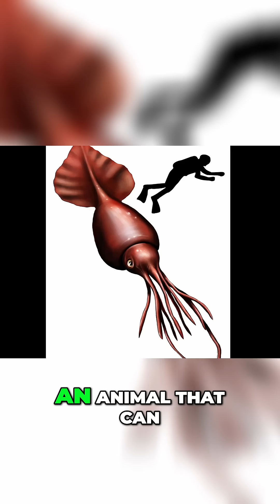Colossal Squid Filmed! Deep Sea Mystery Revealed